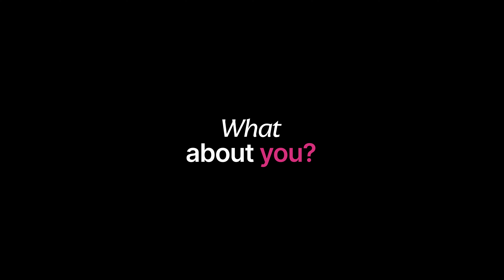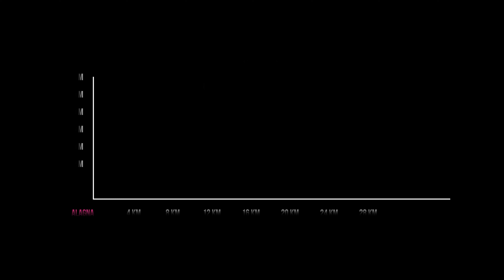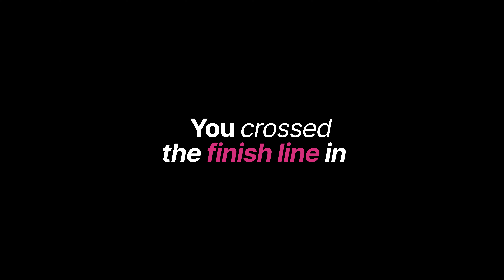AMA 24 Official 4K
Con un giorno di rinvio a causa del maltempo, l’odierna Monte Rosa SkyMarathon, la gara più alta d’Europa, ha dato i suoi frutti con cielo azzurro, ma neve alta fino alle ginocchia…freddo e vento ad Alagna Valsesia, Piemonte.

Come sempre, gli atleti hanno gareggiato in coppia, legati per sicurezza a partire dal limite delle nevicate dove 174 squadre provenienti da tutto il mondo hanno preso parte alla corsa lunga 35 km con un’imponente dislivello complessivo di 7.000m. Tuttavia, la giornata perfetta non presentava condizioni ideali per nuovi record. Gli italiani William Boffelli e Tadei Pivk, che l’anno scorso avevano stabilito il record di salita e di gara, hanno vinto ancora, demolendo la concorrenza. La vittoria resta in Italia anche al femminile, con Martina Valmassoi e Giuditta Turini, che hanno concluso con un incredibile ottavo posto assoluto.

Produzione
ACTIONMOVIE
Marco Orbassano
Giacomo Berthet
Davide Grimoldi
Davide Carrari
Livio Gollini
Andrea Avolio

Post Produzione
Montaggio e color correction
Chiara Guglielmina
Andrea Deangelis